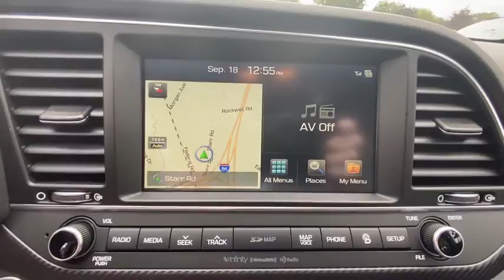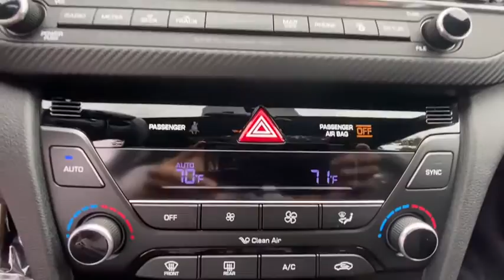2018 Hyundai Elantra Stamford, Greenwich, Norwalk, Darien, Fairfield, CT H14998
SYMPHONY AIR SILVER Used 2018 Hyundai Elantra available in Stamford, Connecticut at Stamford Hyundai. Servicing the Greenwich, Norwalk, Darien, Fairfield, CT area.
2018 Hyundai Elantra Sport 1.6T Auto - Stock#: H14998 - VIN#: KMHD04LB1JU450073

Stamford Hyundai
85 Magee Ave

Sport trim. FUEL EFFICIENT 33 MPG Hwy/26 MPG City! CARFAX 1-Owner, LOW MILES - 14,207! Heated Leather Seats, NAV, Sunroof, Hands-Free Liftgate, Cross-Traffic Alert, Back-Up Camera, SPORT PREMIUM PACKAGE 03, Alloy Wheels, Turbo CLICK ME!br /br /KEY FEATURES INCLUDEbr /Leather Seats, Sunroof, Heated Driver Seat, Back-Up Camera, Turbocharged, Aluminum Wheels, Hands-Free Liftgate, Cross-Traffic Alert, Blind Spot Monitor, Heated Seats, Heated Leather Seats. Keyless Entry, Remote Trunk Release, Child Safety Locks, Steering Wheel Controls, Electronic Stability Control. br /br /OPTION PACKAGESbr /SPORT PREMIUM PACKAGE 03 Option Group 06, Blue Link Connected Car System, Dual Automatic Temperature Control w/Auto Defogger, Radio: AM/FM/HD/SiriusXM Infinity Premium Audio, AVN 4.0 navigation system w/8-inch color touch-screen, 8 speakers including center channel and subwoofer, Clari-fi Music Restoration technology, Android Auto, Apple CarPlay, Bluetooth hands-free phone system w/voice recognition, iPod/USB/MP3 auxiliary input jacks, dual USB charging, Blue Link (Gen 2) and speed-sensitive automatic volume control, SiriusXM Data Services: NavTraffic, NavWeather and Sports and Stocks (3-month trial). br /br /BUY FROM AN AWARD WINNING DEALERbr /Stamford Hyundai is a digital, interactive dealership that is the Hyundai Eastern Region #1 service satisfaction Hyundai Dealer in the district two years running. We believe in transparency for our clients and feel that when our customers are educated about their purchase from availability, total brand value and finance options it is easy to say Yes to Hyundai. Combine this with our exceptional customer service and convenient online purchase process; it is easy to say Yes to Stamford Hyundai! br /br / Horsepower calculations based on trim engine configuration. Fuel economy calculations based on original manufacturer data for trim engine configuration. Please confirm the accuracy of the included equipment by calling us prior to purchase. br /